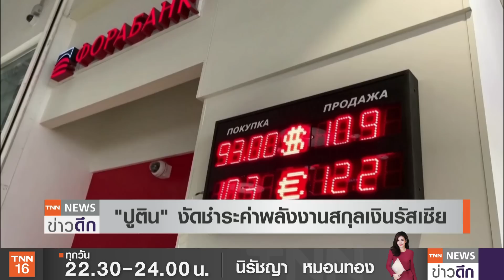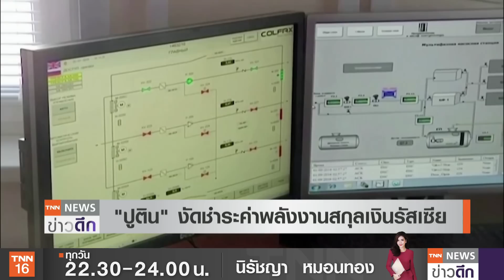นาโตถกฉุกเฉิน! เสริมกำลัง อังกฤษส่งขีปนาวุธ 6,000 ลูกช่วยยูเครน | TNN ข่าวดึก | 24 มี.ค. 65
นาโตเริ่มประชุมรับมือวิกฤตรัสเซียยูเครน หลังครบ 1 เดือนของการสู้รบ เห็นชอบเพิ่มกำลังเข้าไปในชาติยุโรปตะวันออก แต่ไม่ส่งเข้ายูเครน ขณะที่ผู้นำอังกฤษร้องให้เพิ่มมาตรการกดดัน ด้วยการห้ามผู้นำรัสเซียเข้าถึงทองคำสำรอง เพื่อช่วยให้สงครามจบเร็วขึ้น ขณะเดียวกัน อังกฤษเตรียมส่งขีปนาวุธให้ยูเครนเพิ่ม 6,000 ลูก ช่วยสู้รบกับรัสเซีย